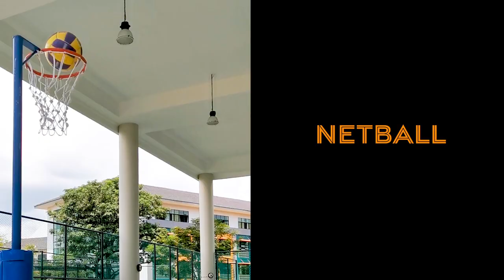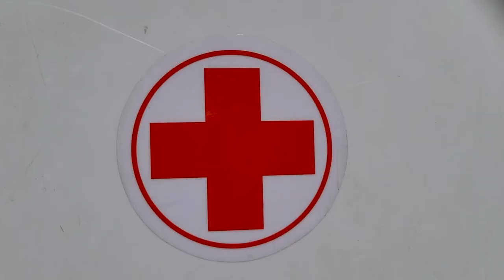E-xperience Open House - CCA